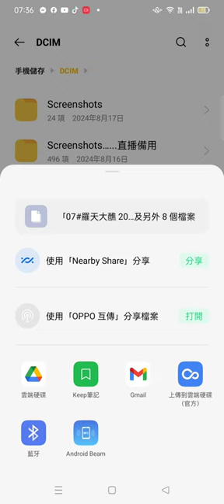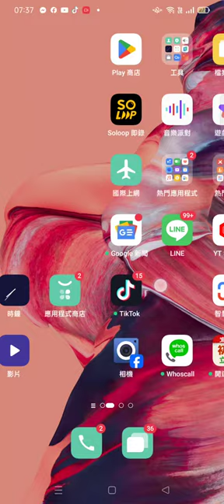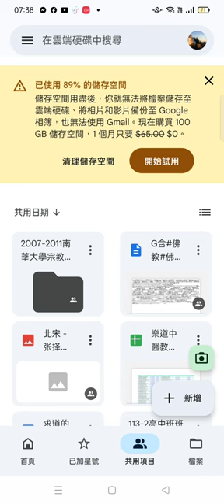Record 2024 08 17檔案目錄瀏覽及上傳雲端硬碟 07 35 51